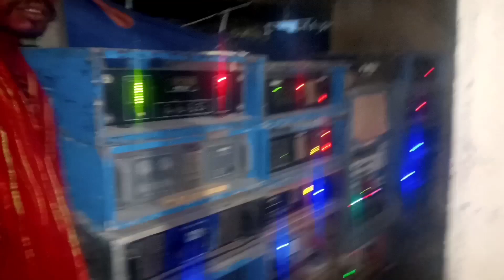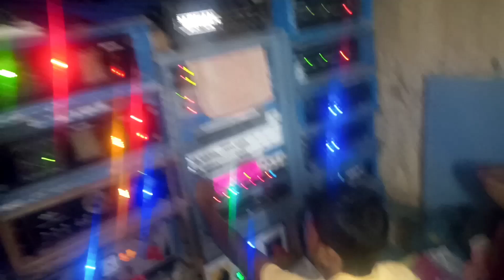পশ্চিম মেদিনীপুর নাগদা Barman music কেমন বাজাচ্ছে দেখো Nagda box competition@desimember1800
DESI MEMBER